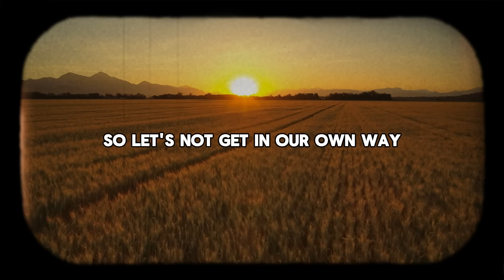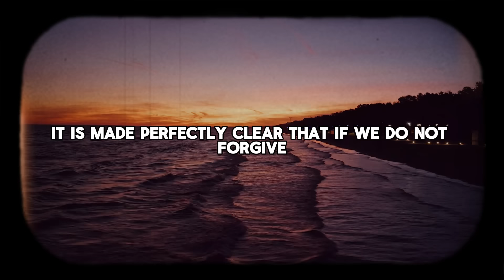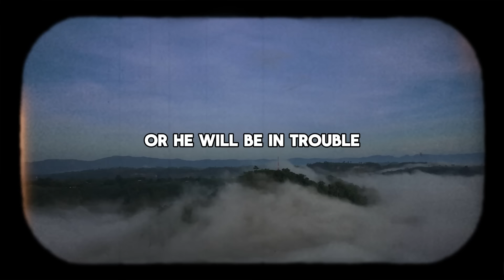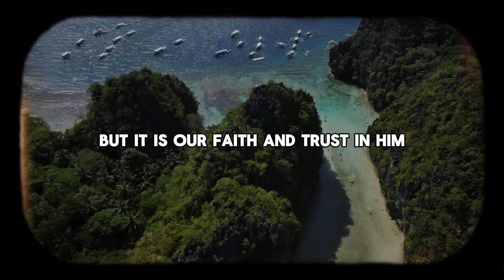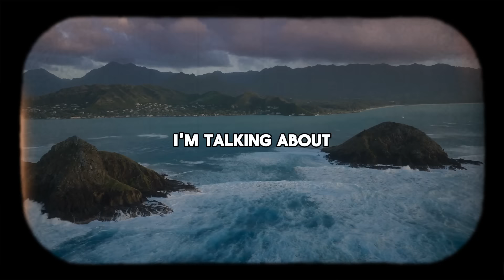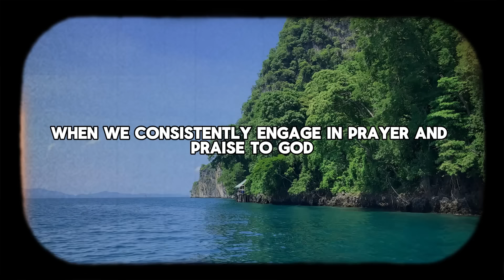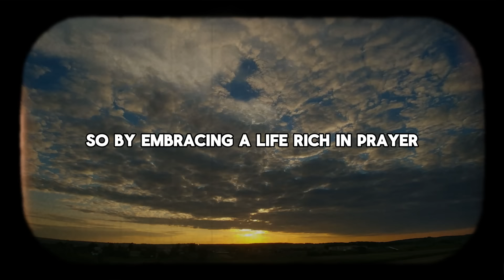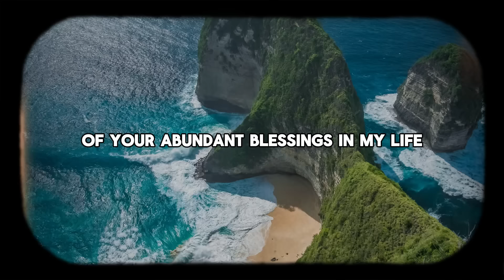5 Bad Habits that Hinder DIVINE BLESSINGS. Learn how to recognize and avoid them.